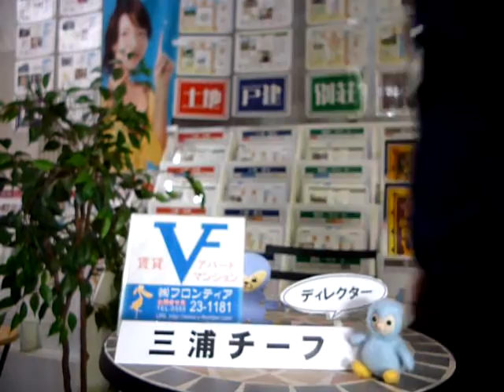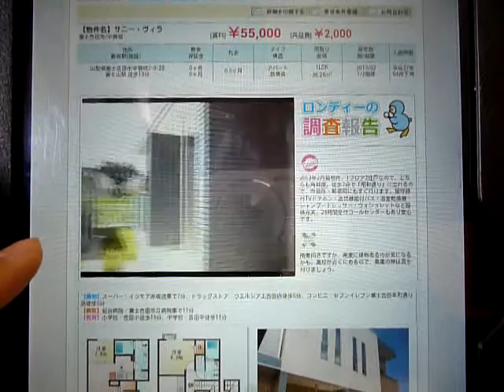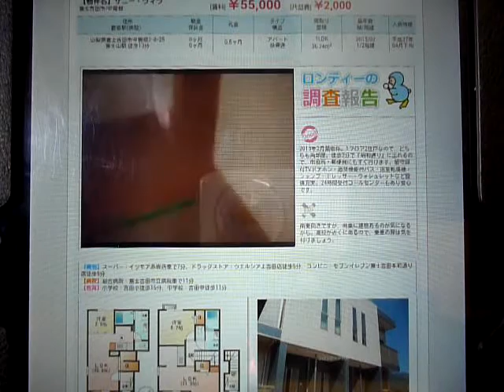【フロンティアTV】3/23:「千と千尋の神隠し」(宮崎駿監督作品)がアカデミー賞を受賞した日（2003年）。山梨県富士吉田市・富士河口湖町の賃貸アパートマンション・売買不動産ならフロンティア技研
【フロンティアTV】3/23:「千と千尋の神隠し」(宮崎駿監督作品)がアカデミー賞を受賞（2003年）した日。今日は新着賃貸1件のご紹介です。山梨県富士吉田市・富士河口湖町の賃貸アパートマンション情報や売買不動産の情報も豊富な『フロンティア技研』から配信。フロンティア技研のホームページはこちらから　→